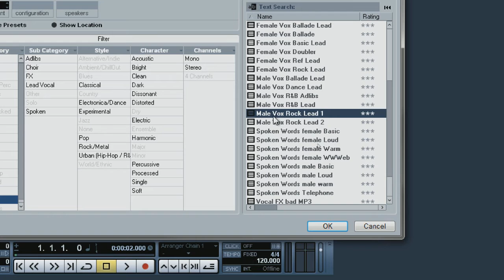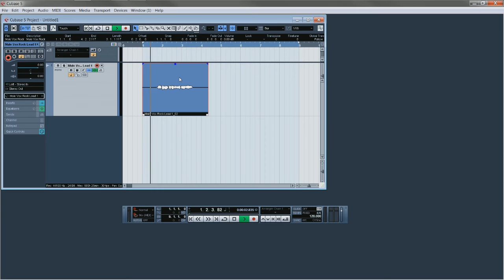Cubase 5 Запись вокала